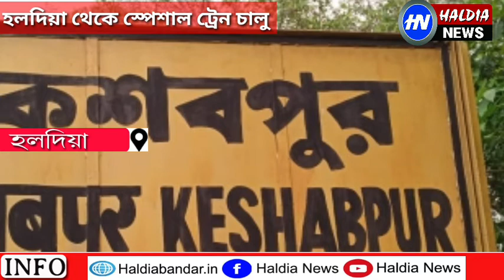হলদিয়া থেকে স্পেশাল ট্রেন চালু